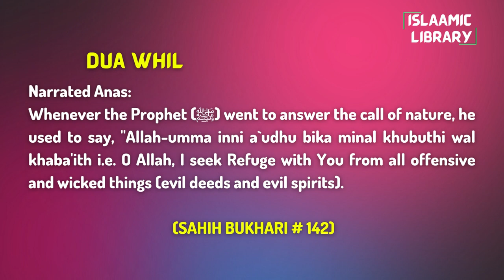Surah Nisa Ayah 135-136 Tafseer in English by Dr. Israr Ahmed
Narrated Anas:
Whenever the Prophet (ﷺ) went to answer the call of nature, he used to say, "Allah-umma inni a`udhu bika minal khubuthi wal khaba'ith i.e. O Allah, I seek Refuge with You from all offensive and wicked things (evil deeds and evil spirits).